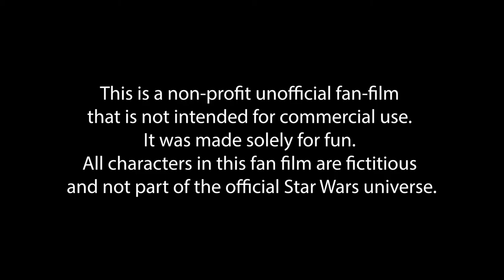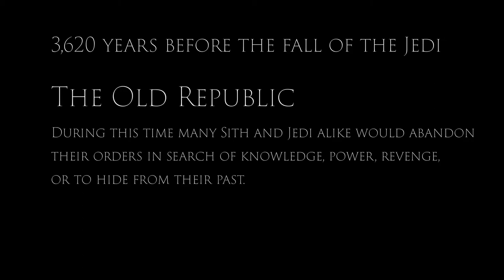Star Wars | THE CODE | (a fan made film)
God Bless!